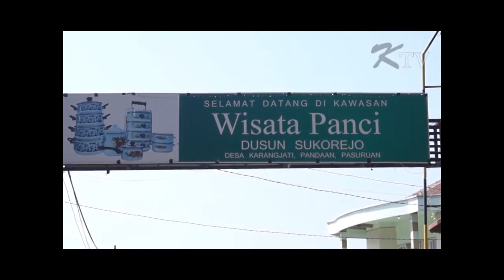sodik monata wisata panci memang mutu terjamin,berkualitas ayo rame2 dolor mampir nang wisata panci